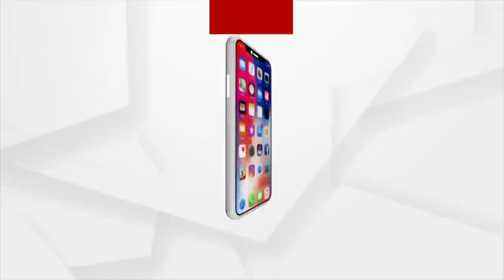Manas Behera, Real Life Hero of Boat Tragedy